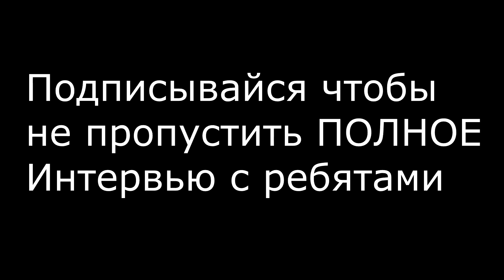Нашей сборной по МТГ на Чемпионате Мира нужна ваша помощь! Magic: The Gathering MTG Magic World CUP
Полная информация о турнире месте и стоимости проведения

Адрес: Москва, ул. Селезнёвская 11а, стр. 2, клуб «Единорог» (м. Новослободская).
Дата: Воскресенье «9» декабря 2018 года.
Время начала регистрации: 11:00.
Начало турнира: 12:00.
Стоимость участия: 400 руб (с человека).

Формат турнира: Team Trios Standard.

Призы: 6 бустера на команду. Распределение призов будет среди команд, сыгравшим без поражения или с одним поражением.
Количество раундов: 3-5 (в Зависимости от количества команд).
Длительность раунда: 60 минут

Обратите внимание, это командный турнир. Участвуют команды из 3 человек!
+ Дополнительно обратите внимание, колоды собираются по правилу Unified Deck Construction, а это значит, что любая карта (кроме базовых земель) может находиться в колоде только одного игрока. Например, если в колоде одного игрока есть 2 Шока, никакой другой игрок не может использовать Шок в своей колоде.